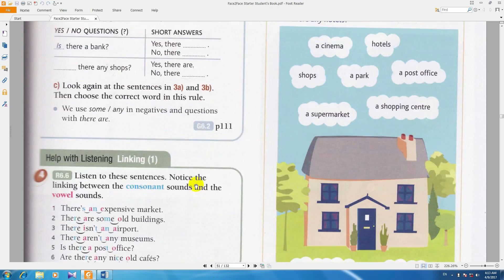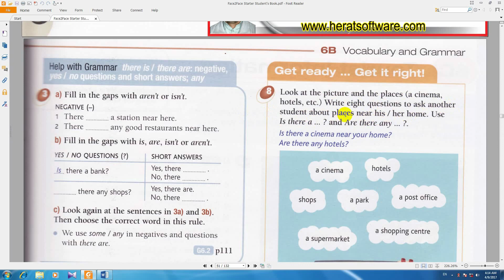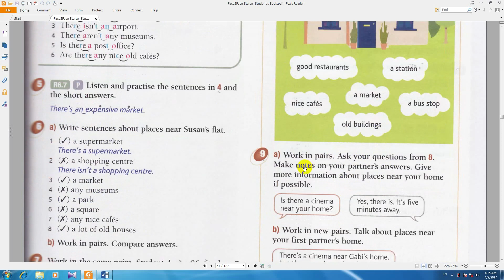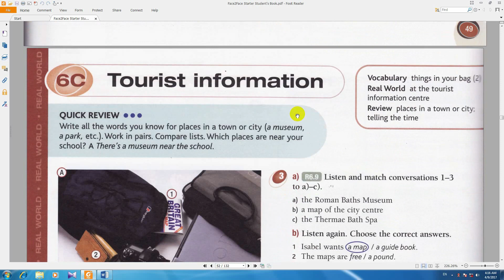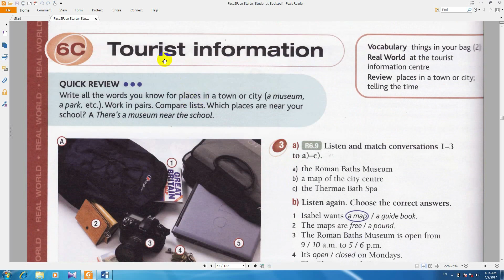آموزش زبان انگلیسی به فارسی فیس تو فیس ,Face2Face,درس 147